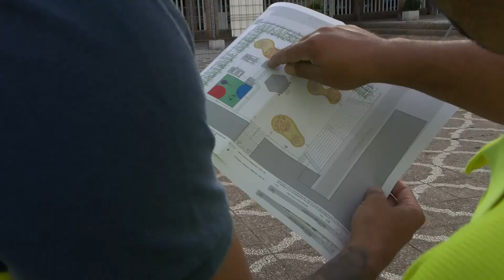Comienza las obras de mejora que "humanizarán" la Plaza del Auditorio